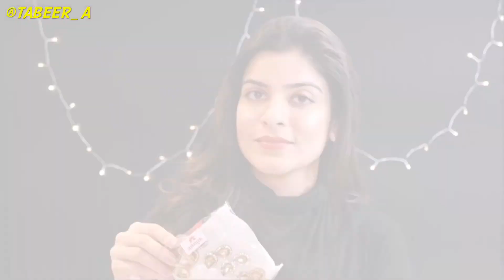HUGE JEWELLERY HAUL 70% OFF MYNTRA | DIWALI SALE COLLECTION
Brand Anouk caught my eye this Festive Season. Also while you purchase some of the sets , the earrings do not match the description, so please be mindful on delivery, as I still liked the earrings that came along with the sets and thought they were a better look than the pictures.

PRODUCT DETAILS:

Anouk Gold Plated Sabhya Look Choker Style Necklace With Earring Set Rs.919/-

Anouk Green & Gold-Toned Kundan Studded Jewellery Set Rs.689/-

Anouk Green & Red Gold-Plated Studded Meenakari Jewellery Set Rs.492/-

Anouk Green & White Gold-Plated Studded Jewellery Set Rs.656/-

Anouk Women Gold-Plated Choker Necklace Jewellery Set Rs.919/-